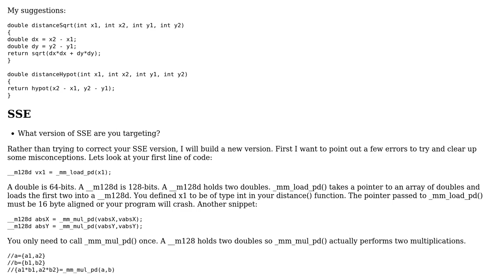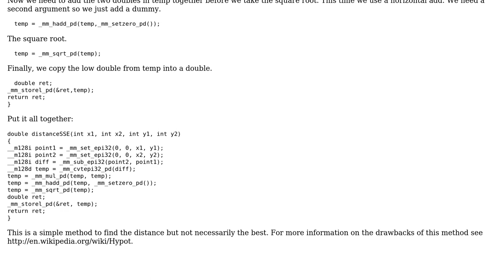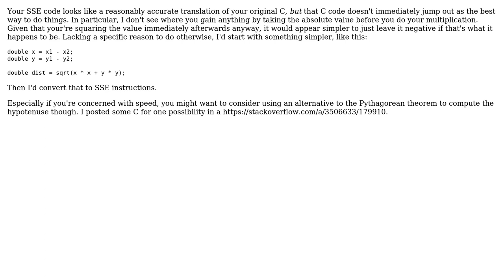Code Review: Is this C++ program correctly implemented in SSE? (2 Solutions!!)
Code Review: Is this C++ program correctly implemented in SSE?

With thanks & praise to God, and with thanks to the many people who have made this project possible! | Content (except music & images) licensed under CC BY-SA | Music | Images & others | With thanks to user user3358218 user Jerry Coffin user Jamal user Bob65536 and the Stack Exchange Network Trademarks are property of their respective owners. You are responsible for your own actions.